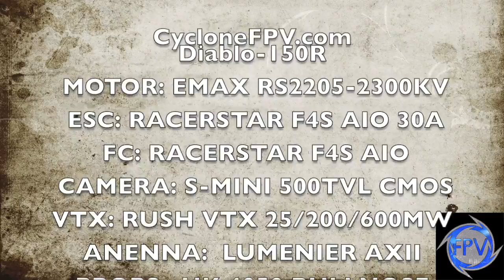Diablo-150R Racing Quad Now Available from Cyclone FPV